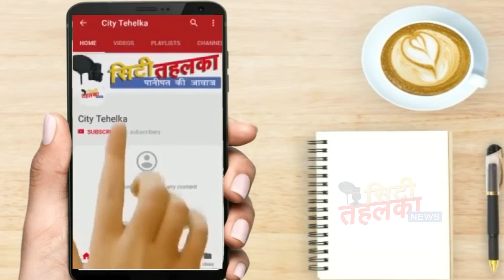हुड्डा का भाजपा पर सबसे बड़ा बयान | City Tehelka